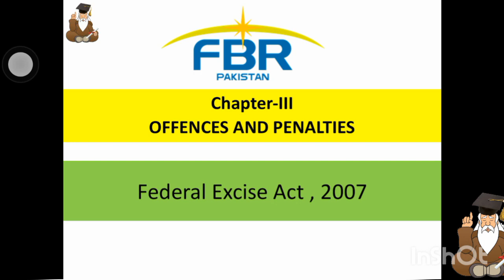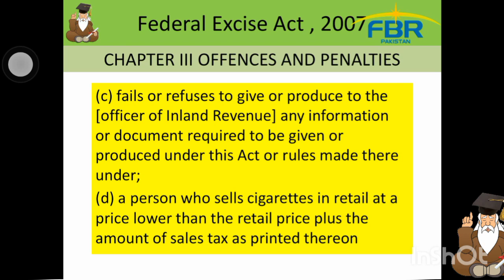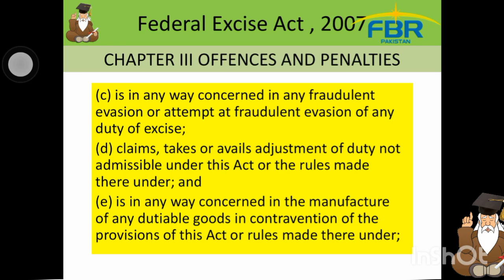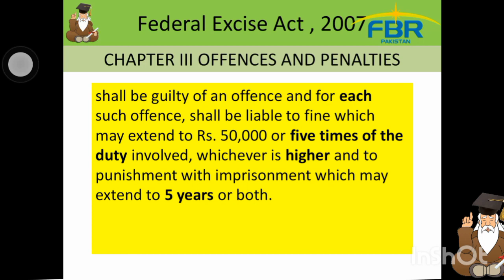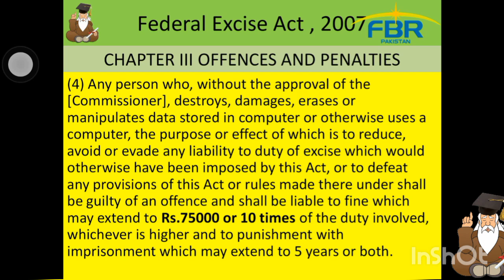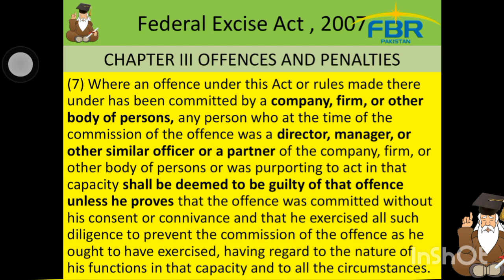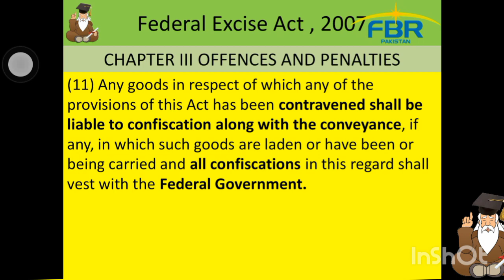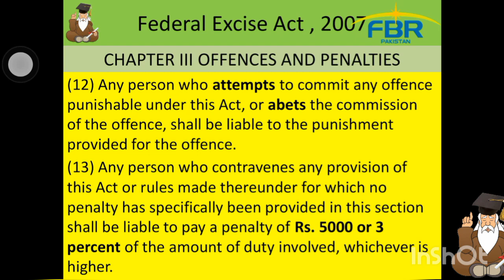Offences Fines & Penalties | Federal Excise Act 2005 | INSPECTOR Inland Revenue Jobs 2021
ExciseAct2005 Introduction TypesOfTaxes InspectorIRS InlandRevenuePreparation Federal Excise Duty System of Pakistan Basic Introduction of Federal Excise Duty - FED An introductory Lecture Inspector Inland Revenue Preparation Lecture No. 01 | Federal Excise Act 2005 FEDERAL EXCISE ACT 2005 AMENDMENT THROUGH FINANCEaCT2021 FPSC Inspector Inland Revenue Syllabus 2021. Past papers How to fill form. Vacancies. Qualifications WhatIsExciseTax with Example ? Urdu / Hindi FBR inspector inland revenue bookPdf FPSC inspector inland revenue Past papers and IRSsyllabus 2021 Past Paper of inspector inland revenue | Solved Past Paper of FBR inspector inland revenue | English Inspector Inland Revenue Past Papers | Functions of FBR MCQs | FPSC Syllabus Selected as Preventive Officer & Inspector Custom Intelligence by FPSC || Shares Written & Interview SalesTaxAct1990 | AsAmendedUpto30thJune2021 76Sections 10Chapters #13 Schedules
addition Tax credit not allowed Chapter-III
accounts and records
THEIR POWERSofSalesTaxOfficers Powers and Functions of Directorate OFFENCES AND PENALTIES Delegation of powers Exemption from penalty and 2
[default surcharge Power to arrest and prosecute Cognizance of Offences by Special Judges Special Judge,
The Federal Excise Act, 2005 As amended up to 30th June, 2021 Finance Act, 2021. Chapter I Definitions Chapter-II Levy, Collection Payment 14 Short paid amounts recoverable. 14B Assessment giving effect to an order 15 Application of the Customs Act, 1969 (IV of 1969) to Federal excise duties 16 Exemptions 17 Records 20 18 Invoices 22  Chapter-III – Offences and Penalties 20 Appointment of Special Judges for trial of offences 21 Trial of offences by Special Judge.  21A Appeal against the order of Special Judge. 27 The Federal Excise Act, 2005 iii
Power to arrest and prosecute 23 Power to summon persons inquiries 24 Officers
Chapter-IV – Searches, Arrests and Seizures 25 Searches and arrests 26 Power to seize 27 Confiscation of cigarettes 28 Power to release seized conveyance. Chapter-V – Powers, Adjudication and Appeal Power to rectify mistakes. 39 Chapter-VI – Supplemental Provisions 40 Power of Board  FIRST SCHEDULE 53
FPSC Inspector Inland Revenue SyllabusIRS 2021 || Inspector Inland Revenue PastPapers || Jobs 2021
FBRiNSPECTOR (BPS-16) JOBS 2021 | HOW TO APPLY ONLINE | Challan | #490+JOBS